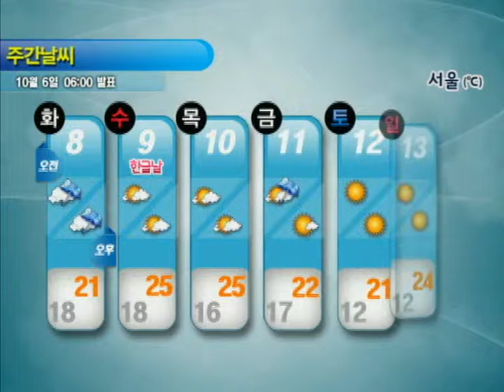주간날씨 10월 6일 06시 발표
[10/8~10/13] 태풍 직간접적 영향

* 10/8 (화) ~ 10/9 (수) 전국 대부분 비
* 10/10 (목) 남해안*제주도 비
* 10/11 (금) 중북부 비